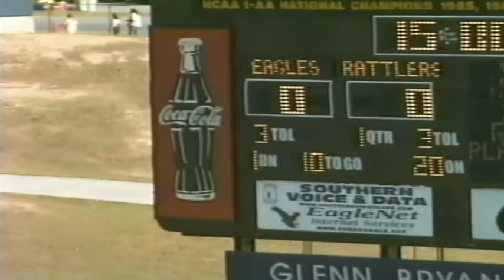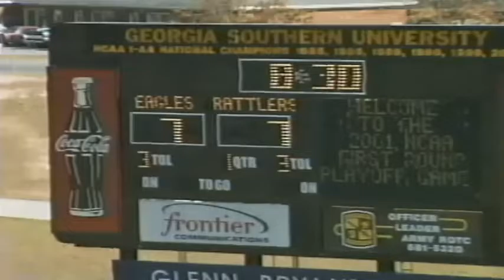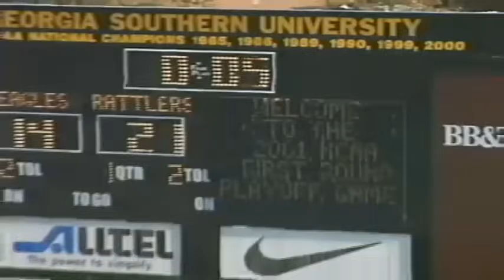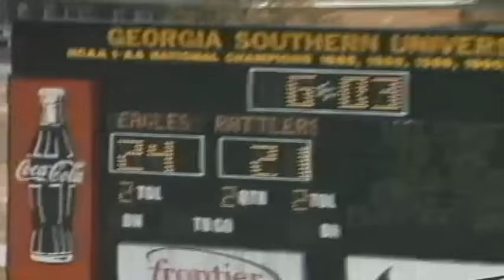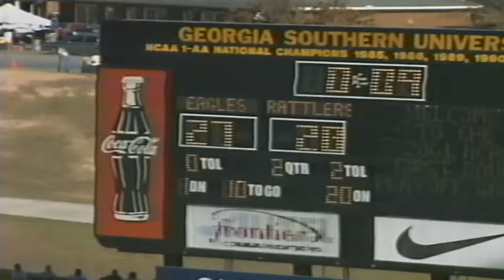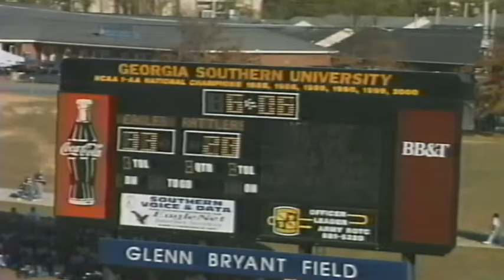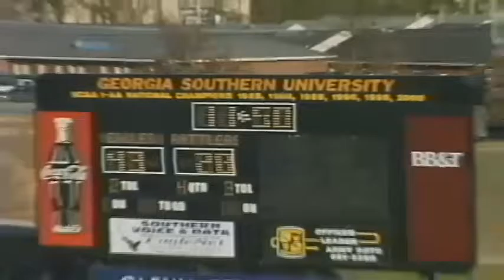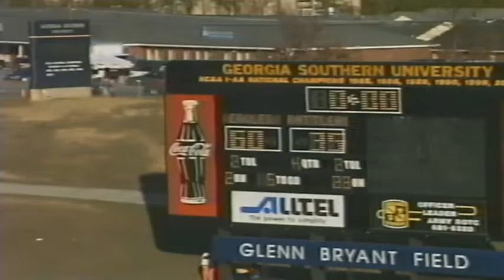2001 - Playoffs FAMU at Ga. Southern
2001 Season - 1-AA First Round Playoffs
Ga. Southern Wins 60 - 35